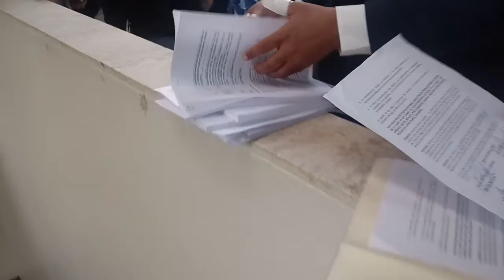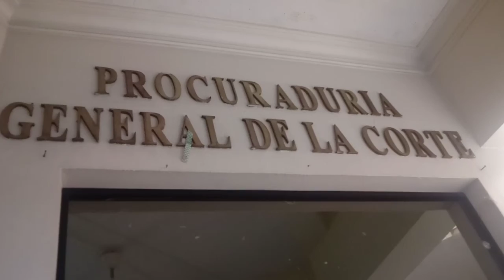Abogados Familia Lopez Pilarte Truenan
Abogados